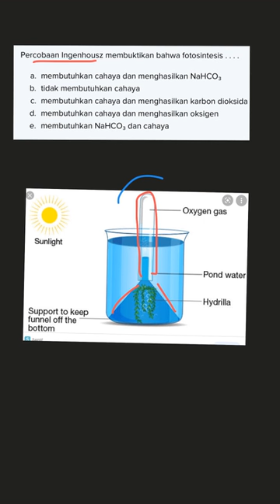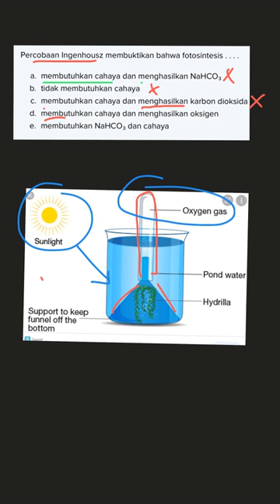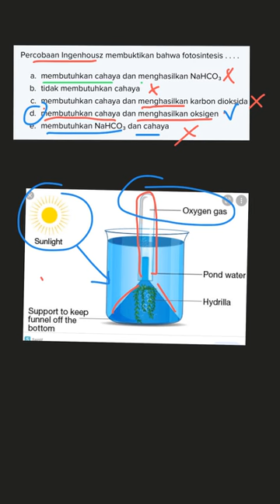Percobaan Ingenhousz membuktikan bahwa fot... | Erlangga X-Pres | Kelas 12 | 3 | Ujian Nasional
✅ Dalam video ini kita akan membahas: Percobaan Ingenhousz membuktikan bahwa fotosintesis . . . .membutuhkan cahaya dan menghasilkan NaHCO₃tidak membutuhkan cahaya membutuhkan cahaya dan menghasilkan karbon dioksida membutuhkan cahaya dan menghasilkan oksigen membutuhkan NaHCO₃ dan cahaya
Tema:
Kelas: 12
Mata Pelajaran: Ujian Nasional
Bab: 3
Buku: Erlangga X-Press US SMA/MA Biologi Kelompok Peminatan (Matematika dan Ilmu-Ilmu Alam)

👉 Buku yang telah tersedia:
{PLAYLIST_LINK}
Di mana kamu dapat menemukan kami?